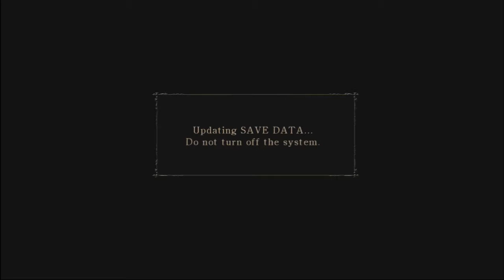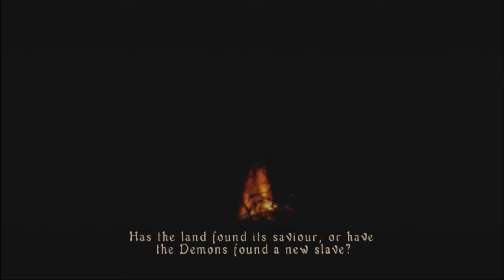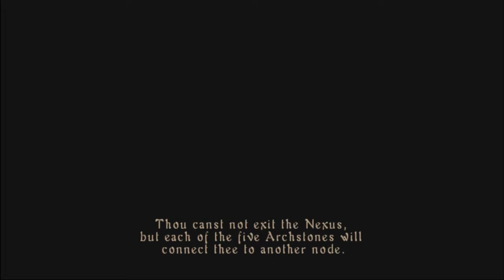Uso plays Demon's Souls casully session 1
I go through the tutorial level and world 1-1, talking about stuff relevant to those levels.